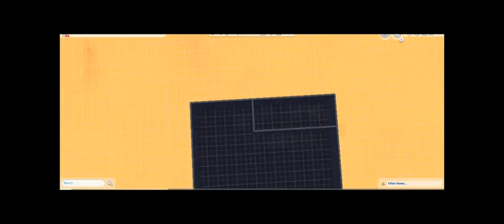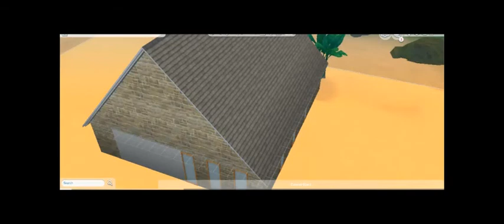cafe speed build